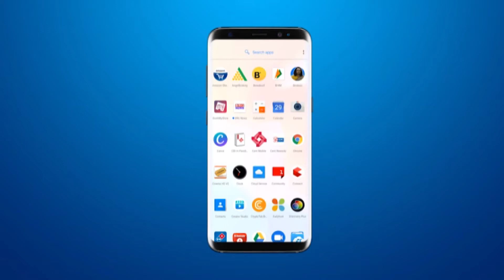Vadodara Jilla पेज समिति सम्मेलन हेतु BJP अध्यक्ष C.R. Patik बड़ौदा पहोचे | CR Patil in vadodara